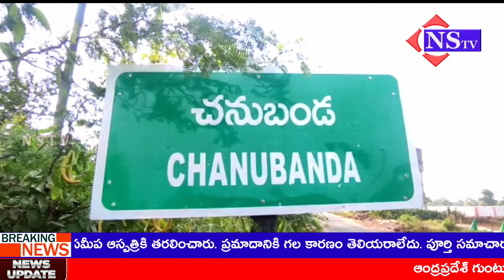Nstv#చనుబండ గ్రామంలో ఘనంగా 18 వ శ్రీదేవి శరన్నవరాత్రుల మహోత్సవాలు